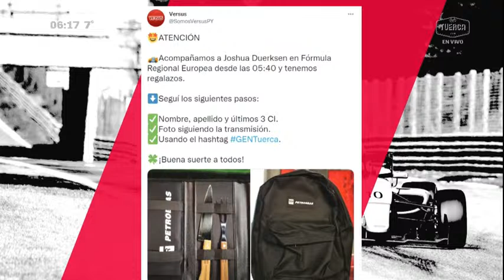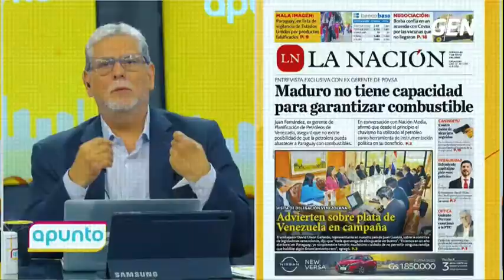FORMULA 3 - CARRERA 2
¡Los invitamos a ver FÓRMULA 3 donde Joshua Duerksen promete hacer historia!